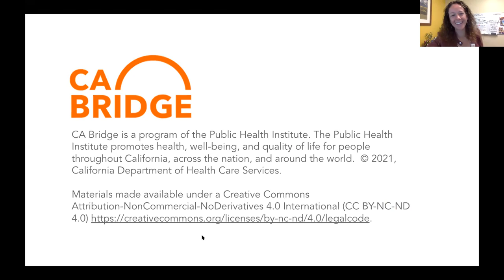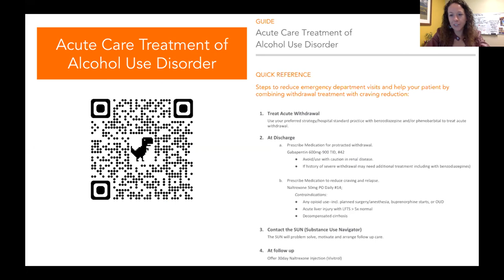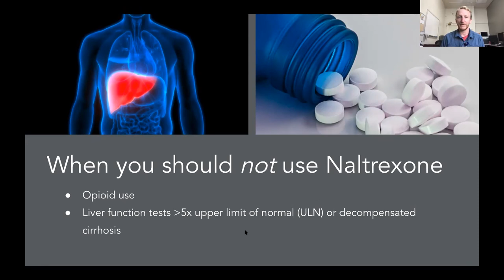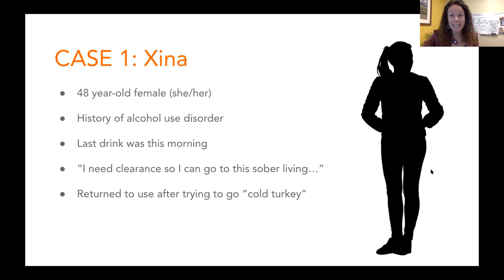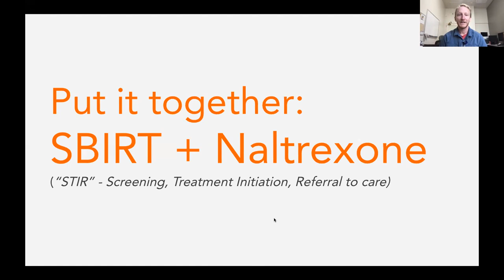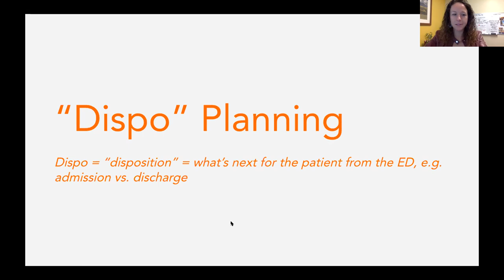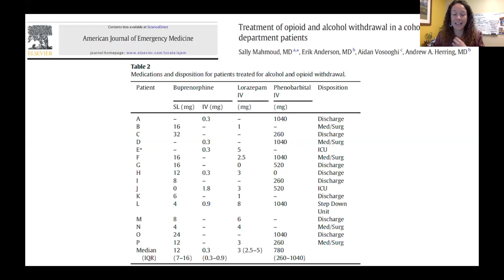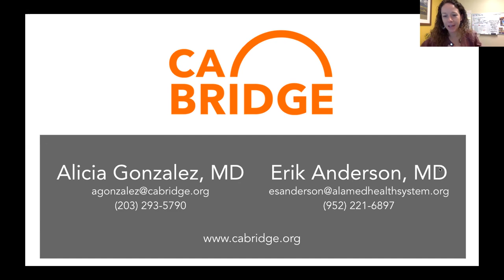Let’s Talk Alcohol Use Disorder & Polysubstance Use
Description: Since its inception, CA Bridge has fielded hundreds of inquiries about treating patients with alcohol use disorder and other co-occurring substance use. Turns out, many patients do not use just one substance at a time! This session will explore what we know about evidence-based treatment for alcohol and answer participant questions about treating polysubstance use.